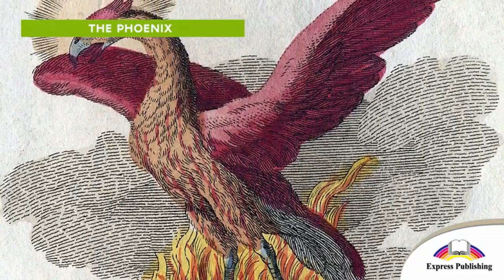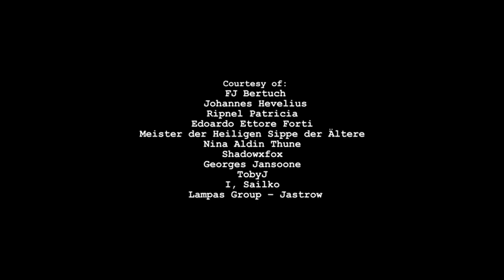EXCEL 5 Module 5 Mythical creatures